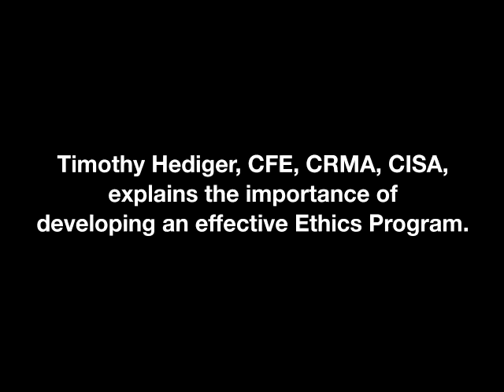Developing an Ethics Program-Timothy Hediger-Fraud Magazine-August 2014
Timothy Hediger, CFE, CRMA, CISA, explains the importance of developing an effective ethics program.